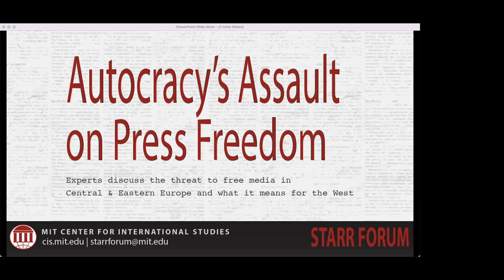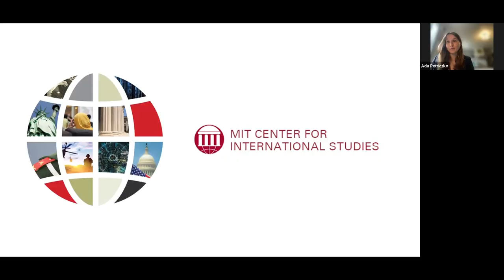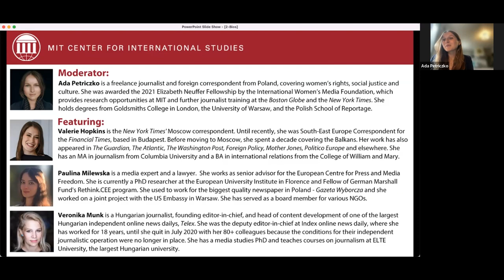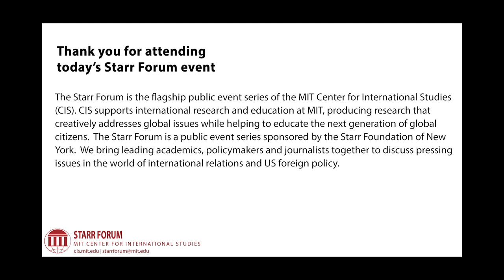Starr Forum: Autocracy’s Assault on Press Freedom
Experts discuss the threat to free media in Central and Eastern Europe and what it means for the West

Thirty years after the fall of the Iron Curtain, freedom of press is under siege in Poland, Hungary, and Russia. A strong undercurrent of anti-democratic sentiments permeates the public life of all three countries, jeopardizing the integrity of facts and consequently the integrity of elections. To authoritarian regimes, independent journalism is almost synonymous with crime. The crackdown on free media has intensified over the past years and should be viewed as a harbinger for the rest of Europe and the US. The panelists offer not only their regional expertise, but their personal experiences of practicing journalism under such challenging conditions.

Moderator:
Ada Petriczko is a freelance journalist and foreign correspondent from Poland, covering women’s rights, social justice and culture. She was awarded the 2021 Elizabeth Neuffer Fellowship by the International Women’s Media Foundation, which provides research opportunities at MIT and further journalist training at the Boston Globe and the New York Times. She holds degrees from Goldsmiths College in London, the University of Warsaw, and the Polish School of Reportage.

Panelists:
Valerie Hopkins is the New York Times' Moscow correspondent. Until recently, she was South-East Europe Correspondent for the Financial Times, based in Budapest. Before moving to Moscow, she spent a decade covering the Balkans. Her work has also appeared in The Guardian, The Atlantic, The Washington Post, Foreign Policy, Mother Jones, Politico Europe and elsewhere. She has an MA in journalism from Columbia University and a BA in international relations from the College of William and Mary.

Paulina Milewska is a media expert and a lawyer.  She works as senior advisor for the European Centre for Press and Media Freedom. She is currently a PhD researcher at the European University Institute in Florence and Fellow of German Marshall Fund's Rethink.CEE program. She used to work for the biggest quality newspaper in Poland - Gazeta Wyborcza and she worked on a joint project with the US Embassy in Warsaw. She has served as a board member for various NGOs.

Veronika Munk is a Hungarian journalist, founding editor-in-chief, and head of content development of one of the largest Hungarian independent online news dailys, Telex. She was the deputy editor-in-chief at Index online news daily, where she has worked for 18 years, until she quit in July 2020 with her 80+ colleagues because the conditions for their independent journalistic operation were no longer in place. She has a media studies PhD and teaches courses on journalism at ELTE University, the largest Hungarian university.